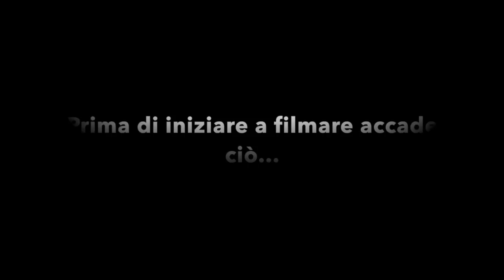Huge Beauty Haul - Too Faced, Kat Von D, Smashbox, Sephora, Nabla & More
-READ ME-
Aloha amici!! Benvenuti in un nuovo video dove vi mostro un bel po' di regalini che mi sono fatta nell'arco degli ultimi mesi!! :) Grazie di essere passati di qui.